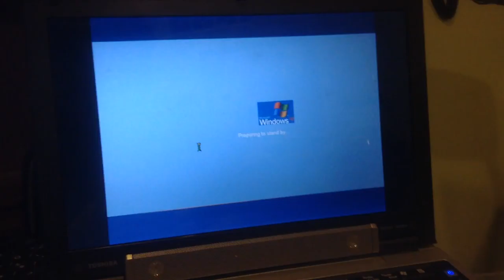jax car wash